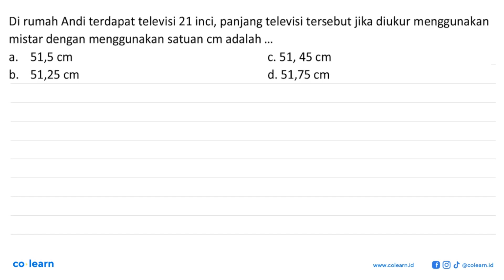Di rumah Andi terdapat televisi 21 inci, panjang televisi tersebut jika diukur menggunakan mistar...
Di rumah Andi terdapat televisi 21 inci, panjang televisi tersebut jika diukur menggunakan mistar dengan menggunakan satuan cm adalah ...

Topik atau Materi: Satuan Baku dan Tak Baku - Objek Ilmu Pengetahuan Alam dan Pengamatannya - Pengukuran - Fisika Kelas 7 SMP -

00:00 : Bedah Soal
01:00 : Konsep, rumus dan pengertian Satuan Baku dan Tak Baku
01:18 : Langkah penyelesaian soal
-1:49 : Jawaban akhir
00:19 : Penutup